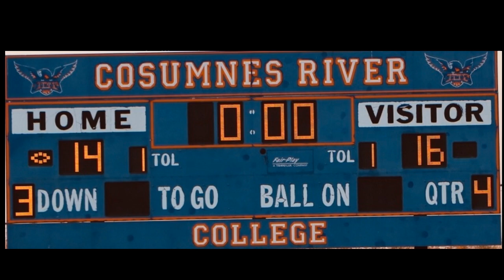Observational Documentary: Game Day